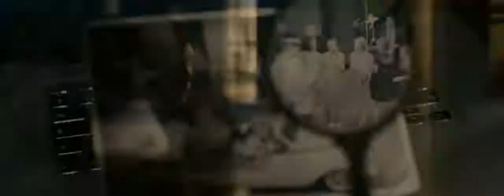The Girl with Led Zep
The 'Girl with the Dragon Tattoo' trailer with 'Immigration Song' by Led Zep instead of the Karen O cover.